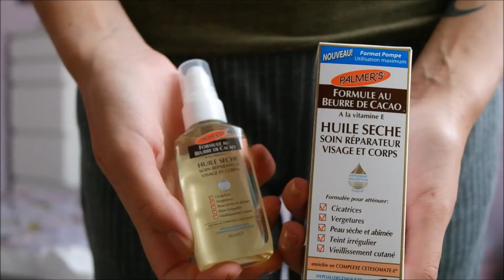MAKEUP CHOCOLAT | beautiful box de Novembre !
Coucou tout le monde ! Après tant d'attente, voici enfin la beautiful box de Novembre ! Elle est à croquer ;)